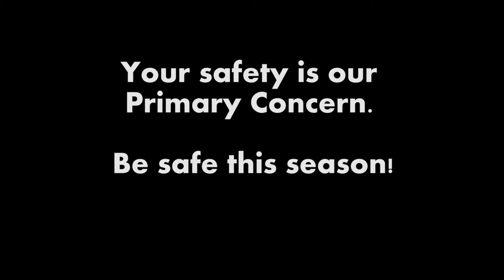PARTY SAFE 2015 h264